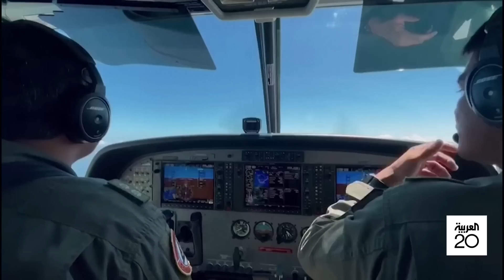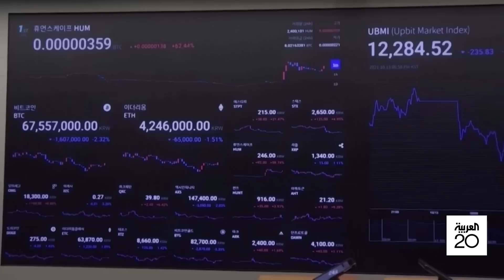نشرة العربية 360 | تذمّر زيلينسكي وتضحيةُ باخموت يغضبان بايدن.. وانهيار سيليكون فالي يثير الذعر